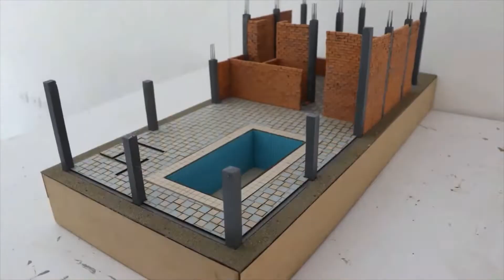The guy built a two-story villa by hand, and it was renovated by the way